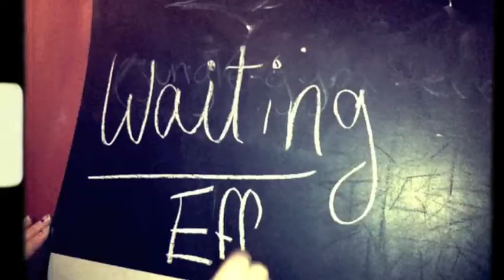Waiting Teaser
Effect & Cause's new single, 'Waiting' will be released on April 15th, 2012

Recorded at Gateway Recording Co.